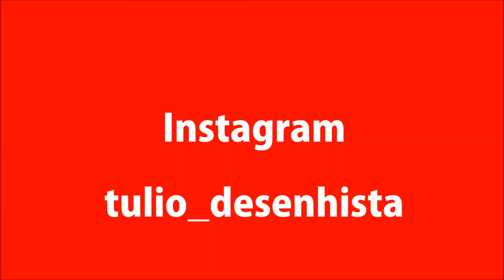Ed Motta - Vetor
Ed Motta - Vetor - illustrator CS6

Música de Fundo : Colombina - ( Ed Motta / Rita Lee )